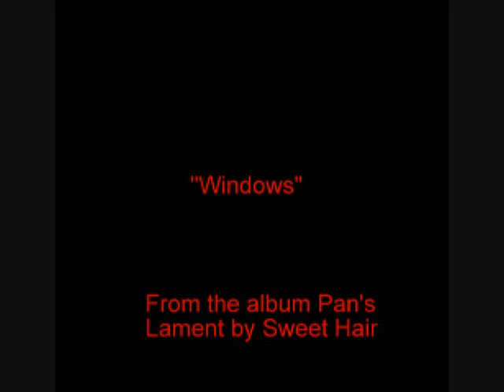Sweet Hair - Windows